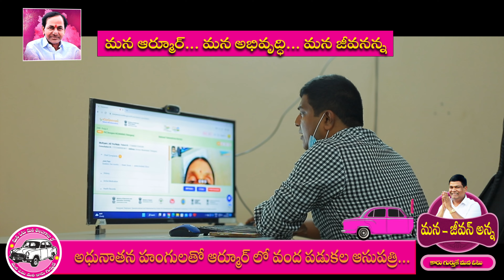Armoor 100 Beds Hospital Development | MLA Jeevan Reddy | Telangana Elections 2023 | Rajakeeyam TV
Regards,
Rajakeeyam Team